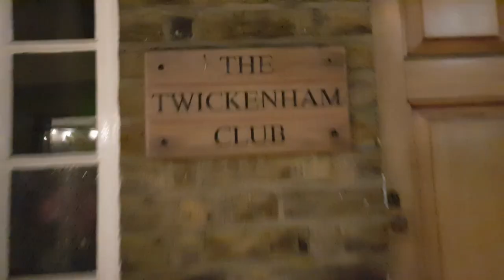David Anstruther - Hello Christmas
Hello Christmas time!

The time is coming just to stop the running, slow down and breathe the air
The lights are pretty and the air is nippy and I walk without a care
Well what a year it’s been! The world’s gone crazy
I want to stretch out for a while and just be lazy

It all creeps up on you with a jump and it’s Christmas time again
No time since we packed away the tree but it’s coming out and then…
There’ll be some moans and groans, trying to be clever
But they’ll be saying all the same ‘Best Christmas Ever!’

Hello Christmas, I’m glad you’ve come
See happy faces, people having fun

Back in the day, my Christmases were great, excitement hard to bear
Up at 4 and the wrapping torn and granny and grandad there
Now it’s all history, those days have gone
We need to keep the memories warm

Hello Christmas, and bring your smiles
It’s great to see you, stick around awhile
Hello Christmas, and certainty
A port to count on, in a stormy sea

No matter how things are
No matter breaking hearts
We deserve a day to be good to ourselves and say:

Happy Christmas, to those apart
Waiting for New Year and a brand new start

And Boxing morning
Emerge from the hive
Walking by the river
Glad to be alive

Dedicated to my Mum and Dad, Granny, Grandad and Grandma for all the great Christmases they gave us

Written, performed and recorded by D.A. in SW London, UK.

Mastered with my thanks by Jovan Radujko in Vienna

Thanks for production encouragement and advice from Pete Hawkins, Major Baldini, Suzi and Sid Brown, Dave Bascombe, Gordon Campbell, Jackie and Mark, Charlie Chandler Guitar Experience and the studio guys at Guitar Guitar, Epsom

Special thanks to Jana Yell at Yell Music Publishing for her encouragement and help

Sound recording and composition copyright David E. McGeachie PKA David Anstruther 2020